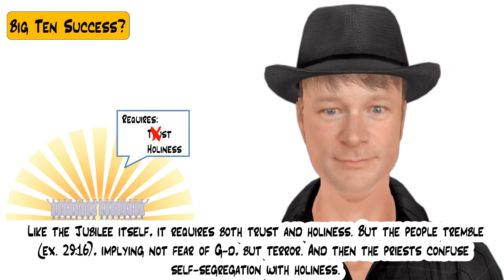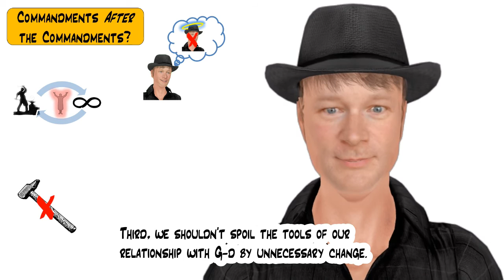Yitro: The Big Ten Fail & Its Aftermath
Were the Ten Commandments a rocking success? What's with the prohibition on staircases? Learn what connects them in two minutes flat!